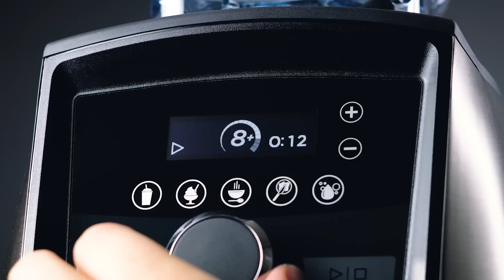How to Make Hummus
Our version of this Middle-Eastern dip contains chickpeas, garlic, and raw sesame seeds. It's traditionally served with flatbread, but crackers and tortilla chips are great, too.